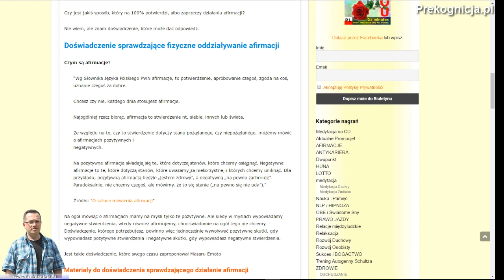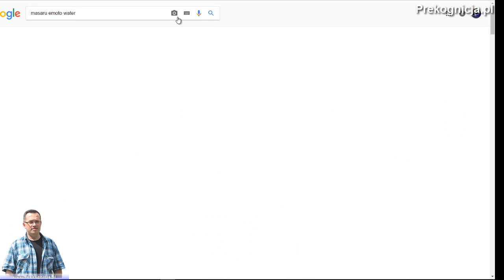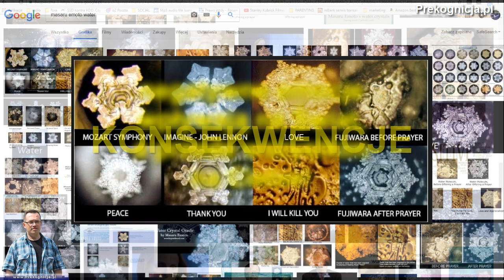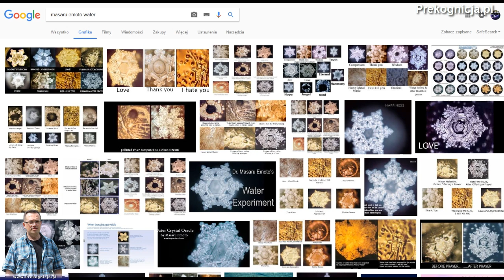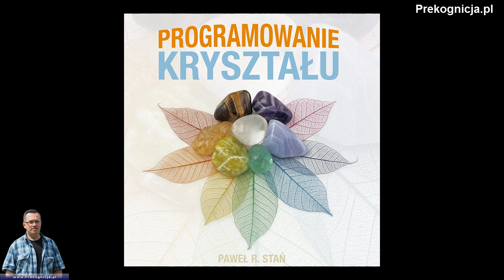Afirmacje i konsekwencje afirmowania: Czym grożą afirmacje!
"Jakiś czas temu na blogu opisałem proste doświadczenie, które pokazuje, jak w fizyczny sposób działają afirmacje. W tym wideo opowiem Ci o konsekwencjach, o wnioskach, jakie możesz z niego wynieść..."